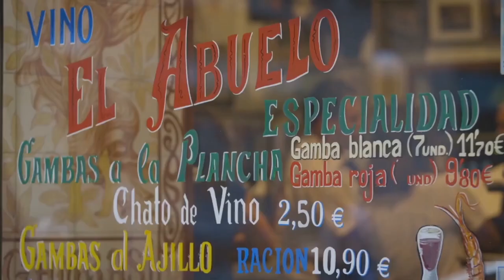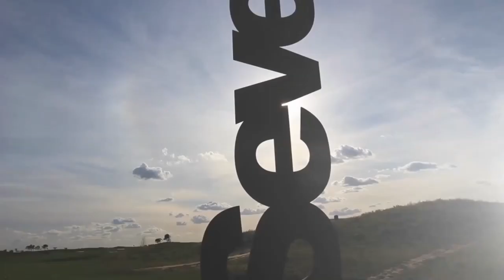ManténVIVOtuCAMPO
Sin su ayuda, no habría campos.
Sin tu ayuda, tampoco.